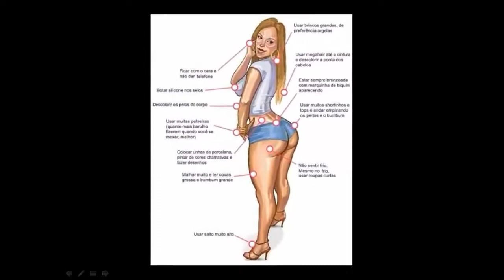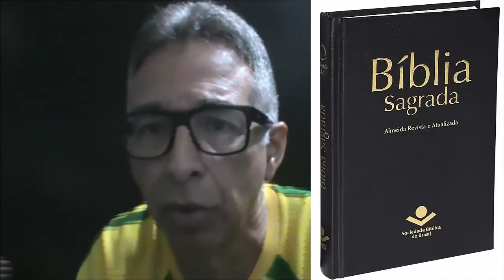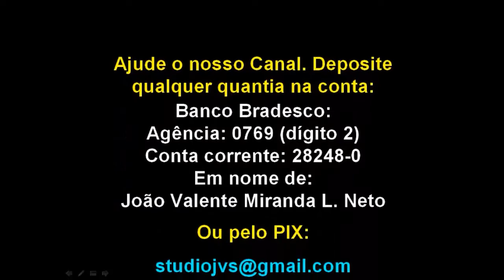Análise piedosa das mulheres indecentes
Análise piedosa das mulheres que vestem roupas indecentes
Se uma mulher usa roupas indecentes porque não encontra em si nenhum outro atributo que lhe garanta um lugar ao sol, “um bom partido” (um bom marido) ou mesmo um bom futuro profissional, e percebe que o mundo inteiro LHE RECEBE MUITO MELHOR quando usa roupas que mostram partes de sua nudez, por que Deus condenaria sua alma ao inferno eterno, quando Ele sabe (mais do que ninguém) que ali está UM GRITO DE DESESPERO diante de um mundo injusto e insano, no qual ela não tem nenhuma chance de ser feliz? – É sobre isso que este vídeo trata, de modo delicado e 100% baseado na Bíblia Sagrada e na Teologia Cristã.

ESTE CANAL ESTÁ ASSOCIADO AOS GRUPOS DE WHATSAPP E TELEGRAM:
“PÉ DE TROPA” E “NIBIRU BÍBLIA, e também pode ser encontrado no:

Ajude o nosso Canal. Deposite qualquer quantia na conta:
Banco Bradesco:
Agência: 0769 (dígito 2)
Conta corrente: 28248-0
Em nome de:
João Valente Miranda L. Neto